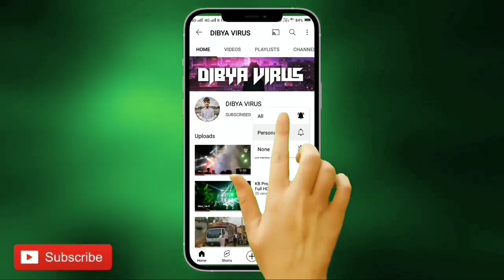Dj Rasmi Professional Sound New Setup Barnd Lazer Light 2022 1st Program BY | DIBYA VIRUS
Any Morae Information Or Have Any Question About Our Channel, Please Chaek The About Section

Visit Again.